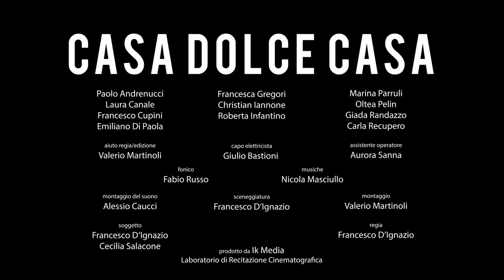"Casa dolce casa" di Francesco D'Ignazio (2021) Trailer - Ik Media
"CASA DOLCE CASA" di Francesco D'Ignazio (2021)

con Laura Canale, Marina Parrulli, Paolo Andrenucci, Roberta Infantino, Carla Recupero, Emiliano Di Paola, Francesco Cupini, Oltea Pelin, Christian Iannone, Giada Randazzo, Francesca Gregori, Francesco Cupini.

Scritto e diretto da Francesco D'Ignazio
Soggetto: Francesco D'Ignazio / Cecilia Salacone
Fotografia: Amir Ra
Montaggio: Valerio Martinoli
Fonico: Fabio Russo
Colonna sonora: Nicola Masciullo
Montaggio del Suono: Alessio Caucci
Edizione: Valerio Martinoli
Aiuto Regia: Valerio Martinoli
Assistente Operatore: Aurora Sanna
Capo elettricista: Giulio Bastioni

Prodotto da Ik Media
Laboratorio di Recitazione Cinematografica